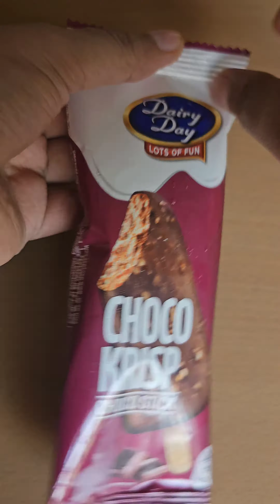Lots of candies@Foodieezz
chocobar, ice candies under price 20/-